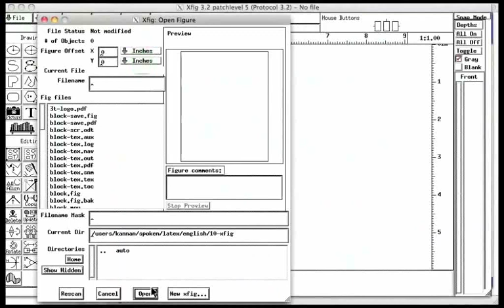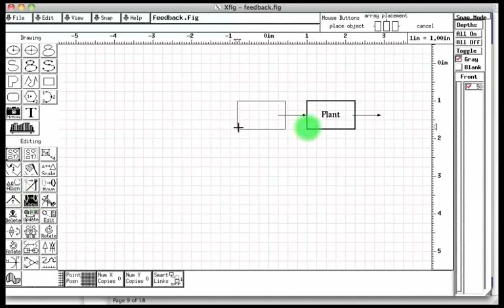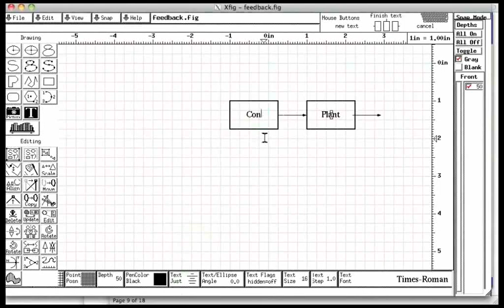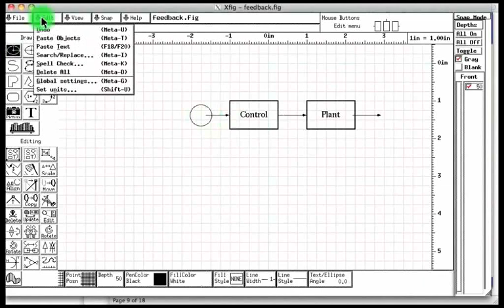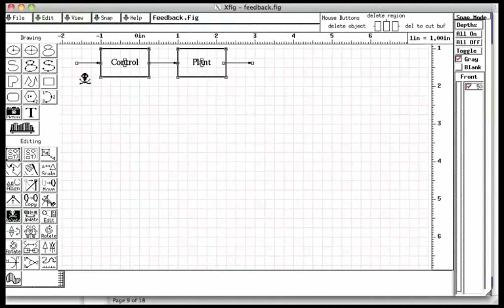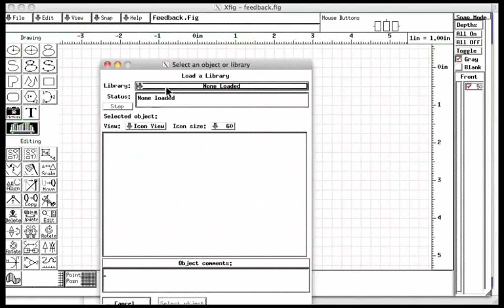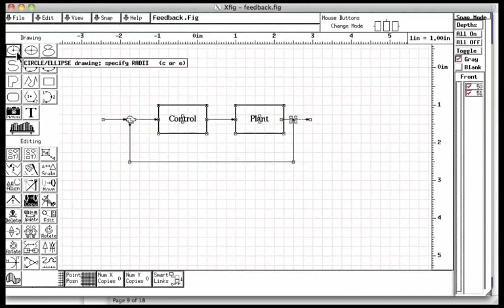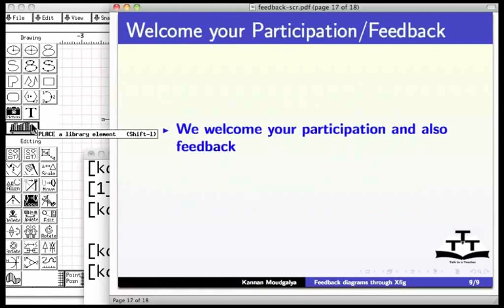Feedback control diagram - Punjabi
Feedback control diagram

    Open the .fig file created in the simple block diagram tutorial
    Copy the box
    Change the text justification to centre aligned
    Enter text directly into the box
    Put a dot from the logic library
    Create a circle, delete it and redraw it
    Explain the scroll bar on the right and also the mouse button indicators on top right corner
    Save the file as feedback.fig